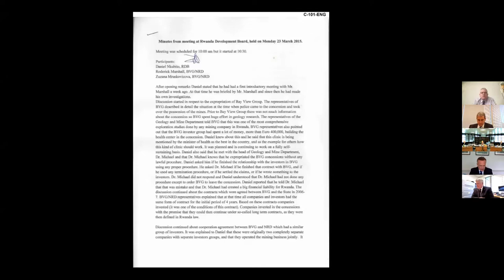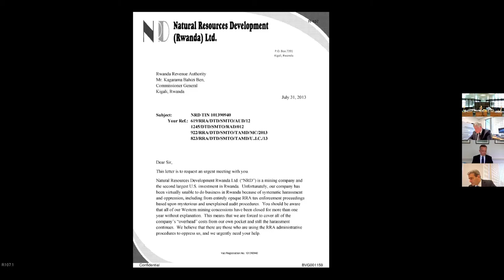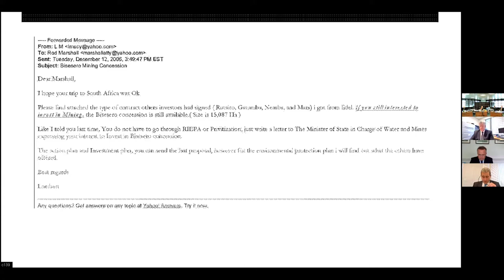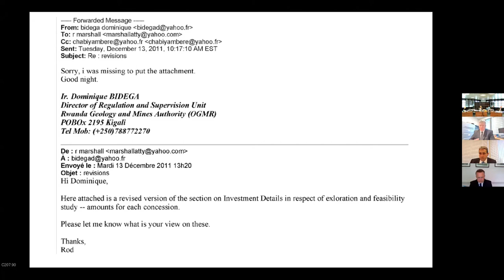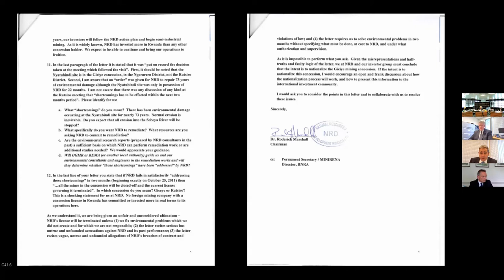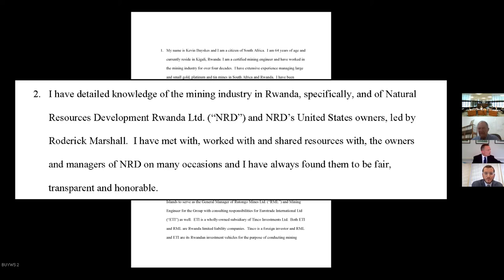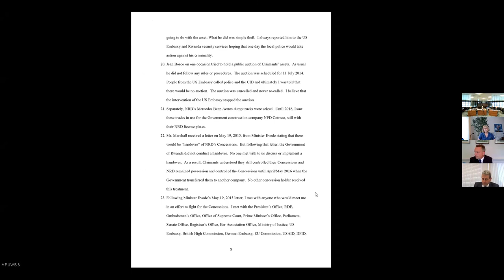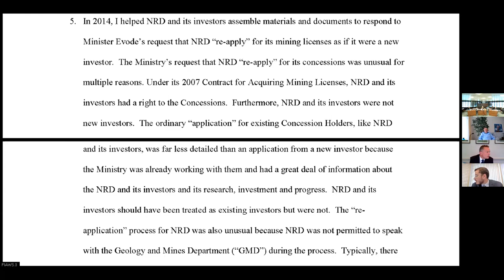Bay View Group LLC and The Spalena Company LLC v. Republic of Rwanda (Case No. ARB/18/21) - Day 4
Hearing on jurisdiction and the merits held by video conference on June 21-30, 2021.